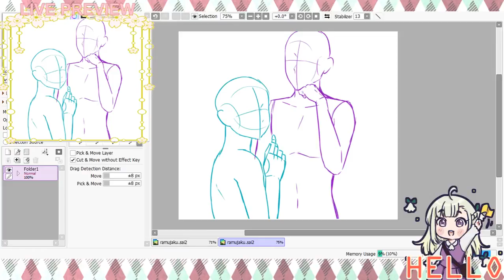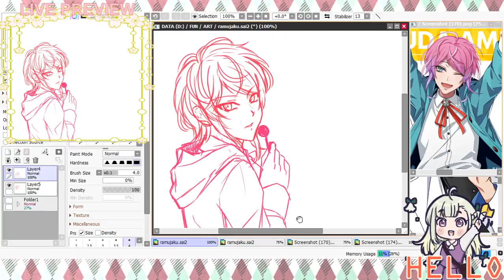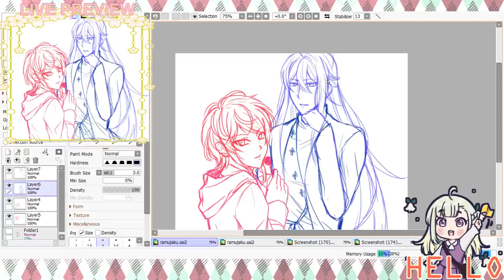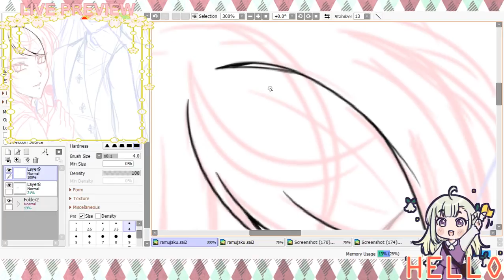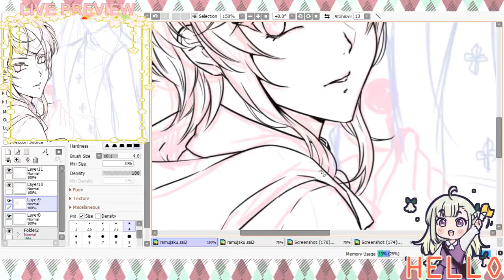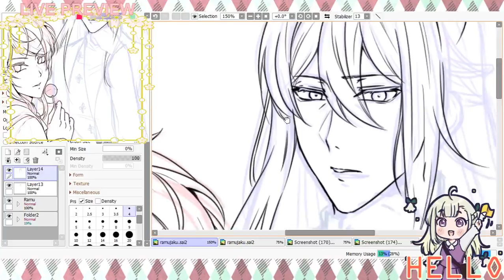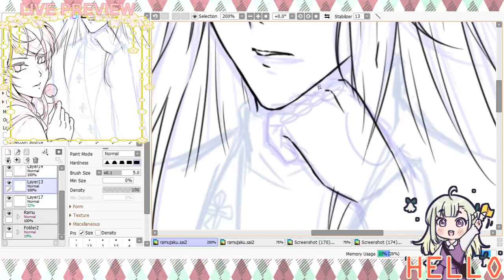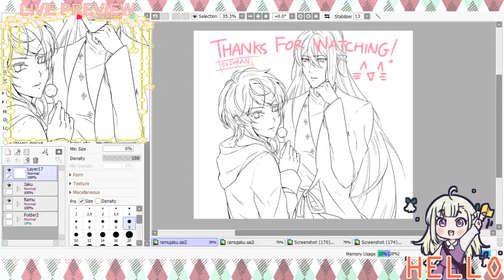Suzuran's Art Livestream | Drawing Ramujaku Hypnosis Mic | Paint Tool SAI [07/17/18]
Watch me draw anime art LIVE! Ask me questions on chat I'll try my best to answer it~

Tablet:
- Wacom Bamboo

Audio will be muted later ^^